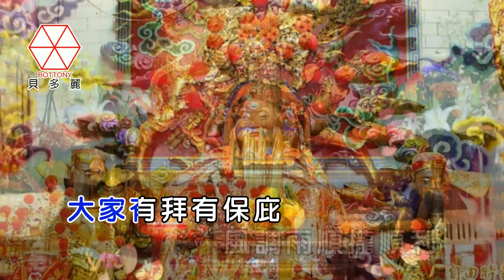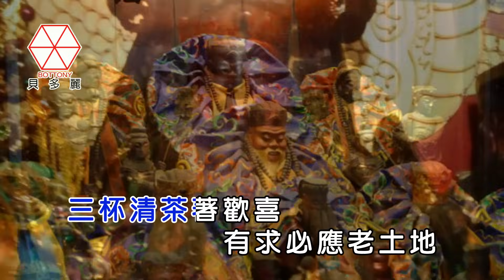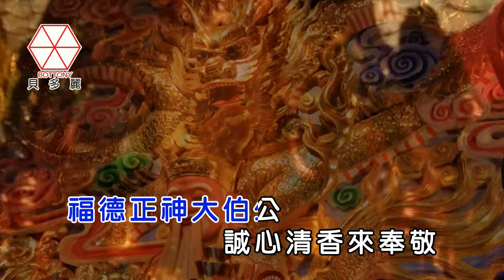福德正神土地公 李天良 貝多麗唱片 官方字幕MV首播（金嗓07021）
福德正神土地公   李天良  貝多麗唱片 官方字幕MV首播
作詞：李天良
作曲：李天良

李天良Lí Thian-liông
為官清廉又正氣
uî kuann tshing-liâm iū tsìng-khì
親政愛民人尊敬
tshin-tsìng ài-bîn lâng tsun-kìng
濟世渡化陰陽界
tsè-sè tōo-huà im-iông kài
威靈顯應佑眾生
ui-lîng hián-ìng iū tsiòng-sing

福德正神土地公
Hok-tik Tsìng-sîn Thóo-tī-kong
士農工商做生理
sū-lông kang-siong tsò sing-lí
逐家有拜有保庇
ta̍k-ke ū pài ū pó-pì
風調雨順攏順利
hong-tiâu ú-sūn lóng sūn-lī

福德正神大伯公
Hok-tik Tsìng-sîn Tuā-peh-kong
誠心清香來奉敬
sîng-sim tshing-hiunn lâi hōng-kìng
三杯清茶就歡喜
sann-pue tshing-tê tiō huann-hí
有求必應老土地
iú-kiû pit-ìng lāu Thóo-tī
（金嗓07021）